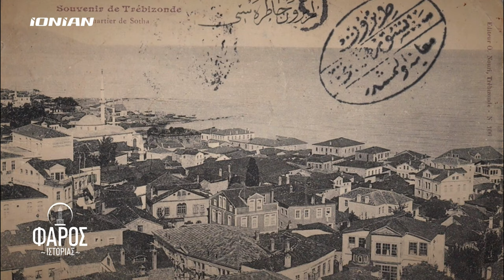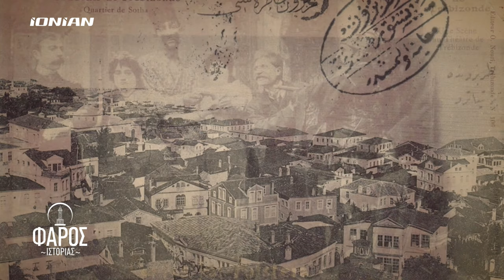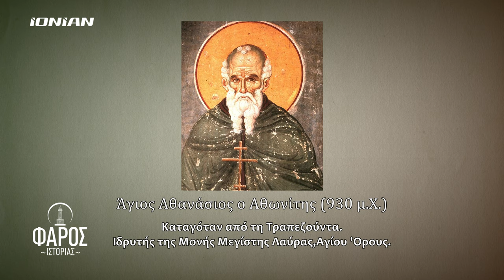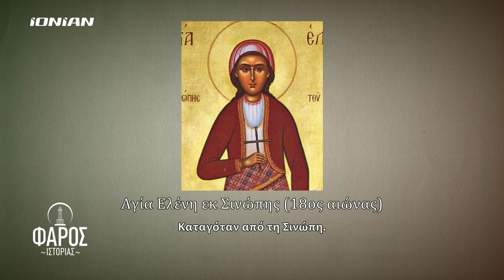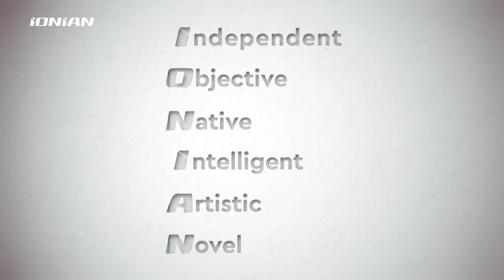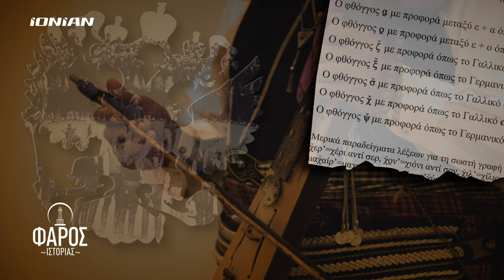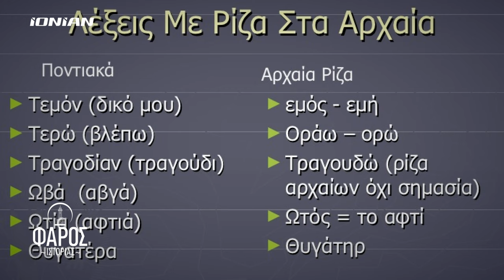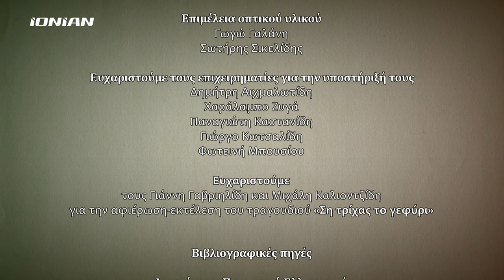Φάρος Ιστορίας | Επεισόδιο 4 : Η παιδεία, η Θρησκεία & η διάλεκτος των Ποντίων | Full Video